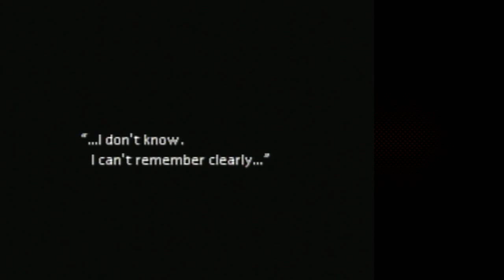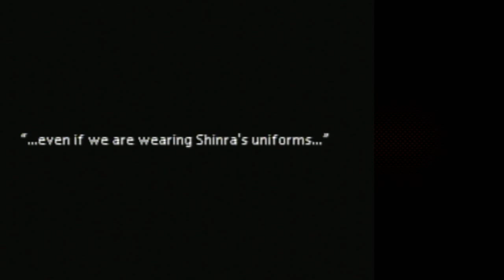Classic Final Fantasy VII (Part 5)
Follow @AimlessGaming on twitter for news and live stream notifications.
This is mostly unedited  and I apologize for any general stupidity and technical issues that may be in this video.